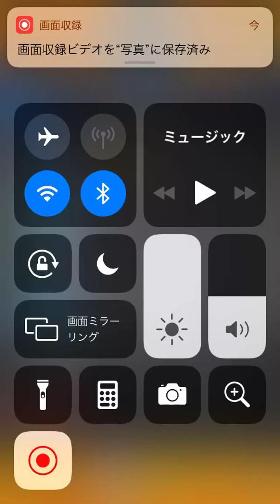【モンスターストライク】【覇者の塔】モンスト 2022/03/17